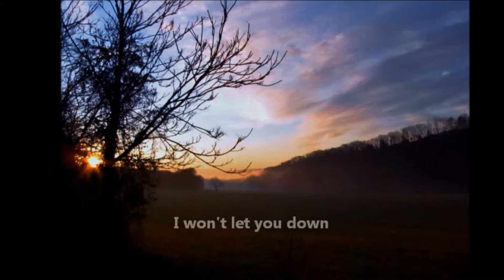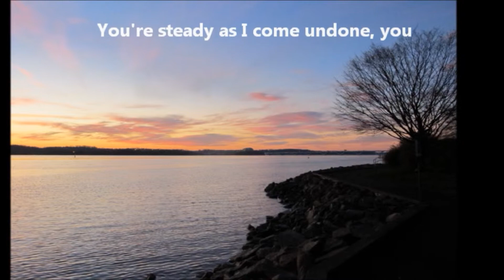Morning Parade Headlights